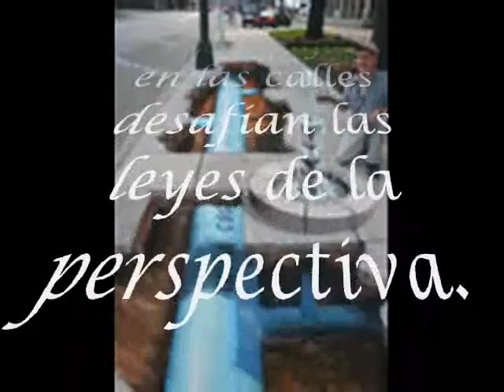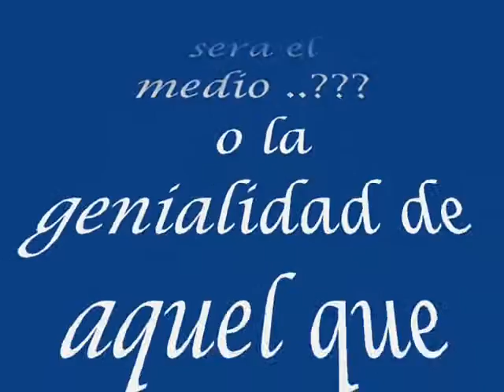Gwen Stefani. 4 in the morning / JULIAN BEEVER